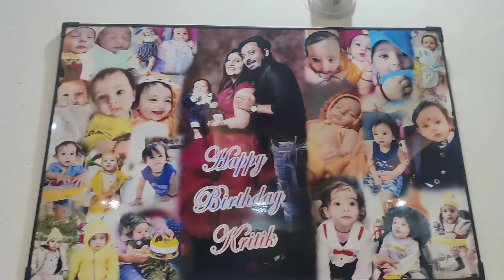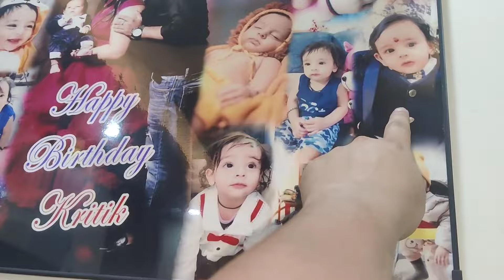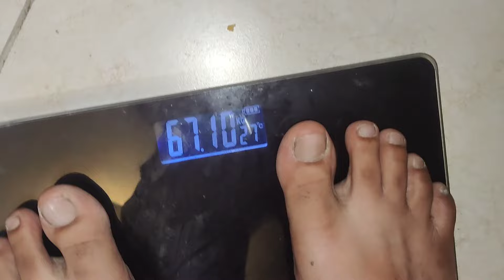KITTO फोन करके मम्मी से क्यों लड़ने लगी मायके से KITTO के लिए क्यों कुछ लेके नही आया